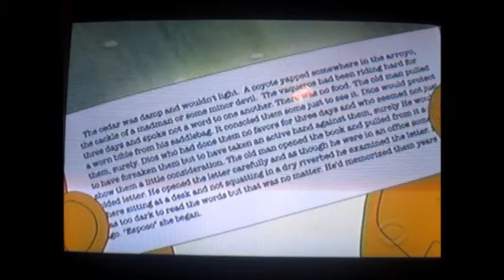The Late Late Show with C. Ferguson - [2014-10-20] - Sarah Paulson & Jim Rash